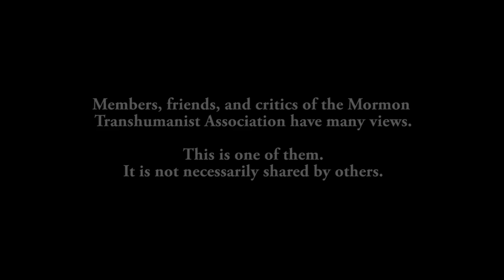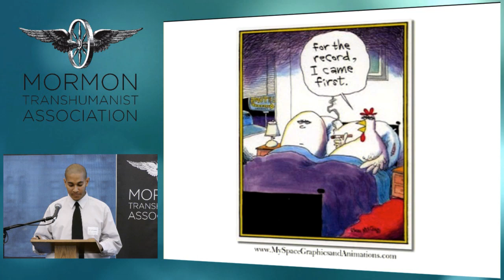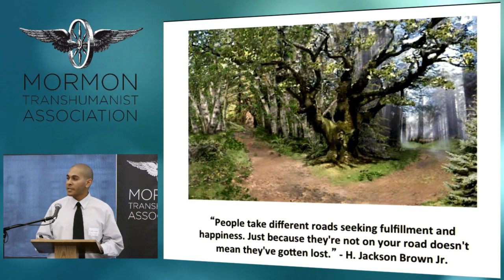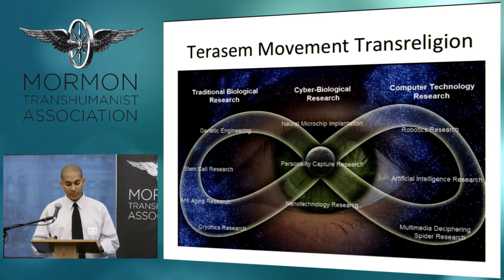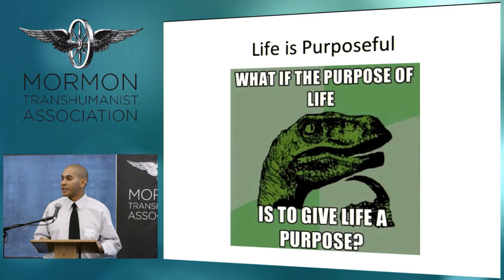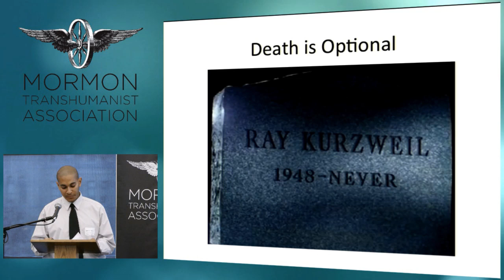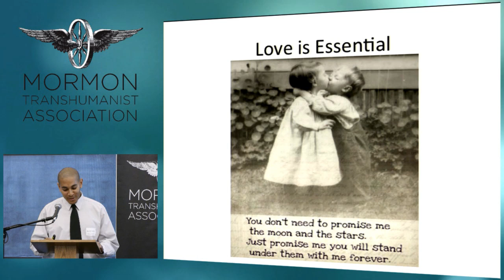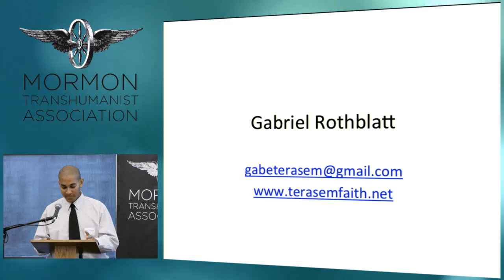"Terasem Movement Transreligion" by Gabriel Rothblatt